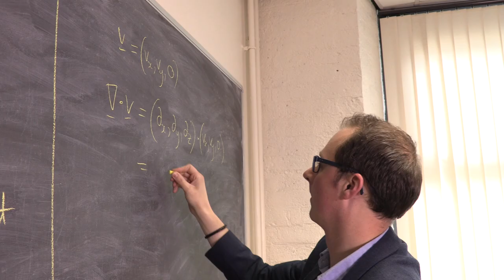Tutor Interviews with Leah Farnworth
Leah Farnworth gets your questions answered about the courses that you want to study at the University of Bolton.